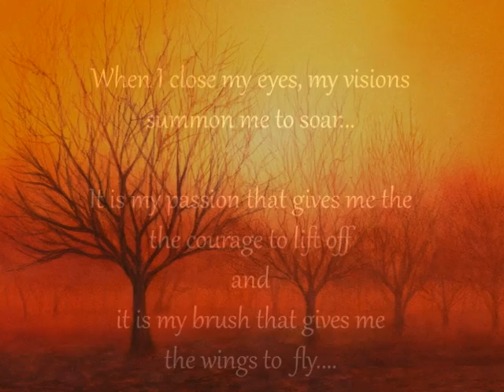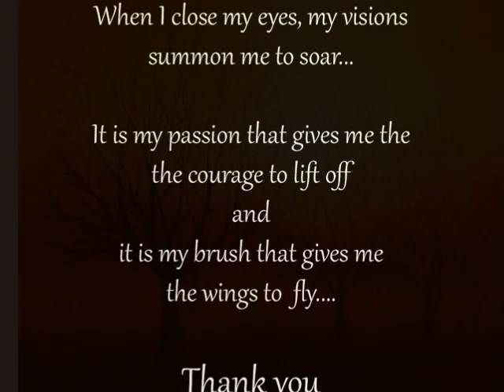Spooky Moon Art presents Figures by Denise Cohen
Denise Cohen's figural paintings reflect the deep spiritual nature of women as well as portraying their boundless strength. These romantic portraits are captured with an insightful heart and a skillful hand. Emanating a certain mysticism, she provides a looking glass into the hypnotizing mystique of women. A stunning visual journey .